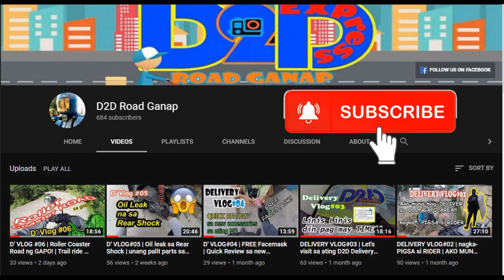NEW ZIGZAG RD KALAKLAN - no more lubak!!